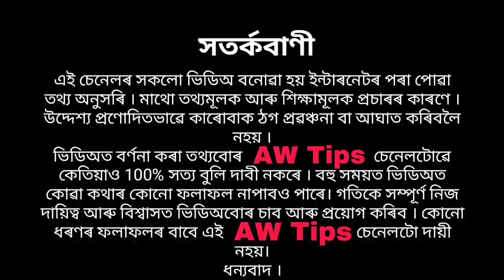ধনত্ৰয়োদশীত এই ১বস্তু দান কৰিলে জীৱনত চমৎকাৰ দেখা পাব, সুখ সমৃদ্ধি সকলো ঘূৰাই পাব//